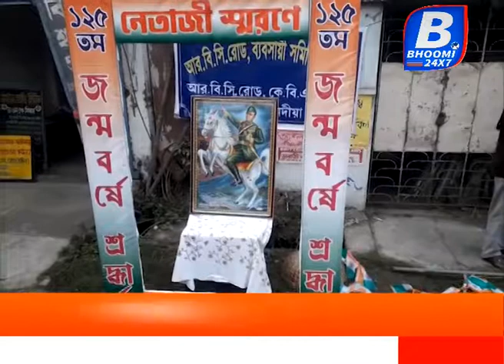সর্বত্র চলছে নেতাজি জয়ন্তী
বাঙালির গর্ব, আমাদের আদর্শ নেতাজী সুভাষচন্দ্র বসুর ১২৫তম জন্মদিবস উদযাপন করলো চাকদহের প্রান্তিক ক্লাব। এর নেতৃত্বে ছিলেন সৌমিত্র ভট্টাচার্য, এবং এক সময়ের দিকপাল ক্রিকেটার মনোজ চক্রবর্তী দীপক বসু সহ অগুনিত মানুষ। চাকদহের পাশাপাশি ১২৫ তম নেতাজীর জন্মদিন পালন করল রানাঘাট পুরসভা। এদিন রানাঘাট শহরের প্রানকেন্দ্র সুভাষ এভিনিউ রোডে নেতাজী সুভাষ চন্দ্রের আবক্ষ্য মুর্তির পাদদেশে মাল্যদান করেন রানাঘাট পুরসভার পৌর প্রশাসক পার্থ সারথী চ্যাটার্জী।